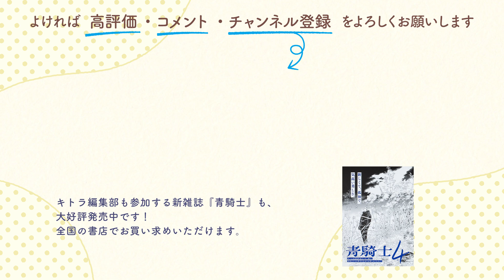『お隣の男子大学生に胃袋を掴まれそうです。』9皿目（cv:牧野由依、太田将熙）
年下イケメンとのちょっと過保護!?な半同棲生活

オリジナルボイスドラマ『お隣の男子大学生に胃袋を掴まれそうです。』更新です！
今回はオードブルです！

■あらすじ
日々の仕事に追われる伊月玲香（いつきれいか）。
一人暮らしの家は掃除にも手が回らず、食事もコンビニがほとんど。
ある夜、ふと目が覚めた伊月は仕事の飲み会に参加し、タクシーに乗ったところまでは覚えているが、その後の記憶がない...
酔いを覚まそうと起き上がると、そこには隣に住む男子大学生結城冬馬（ゆうきとうま）が!?

「あの、伊月さんにちょっとお願いというか相談というか、あるんですけど……」

■出演
伊月玲香（いつきれいか）　牧野由依

ⒸTomoha Ishida, Haruta Yamasaki, KADOKAWA CORPORATION 2022